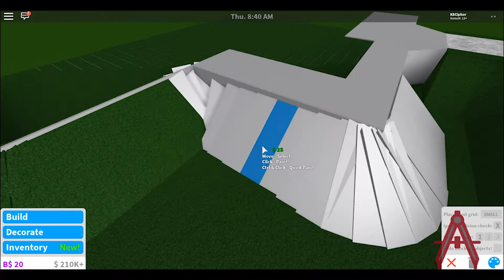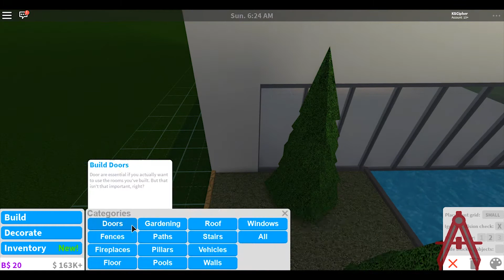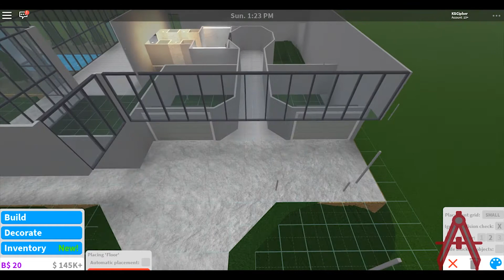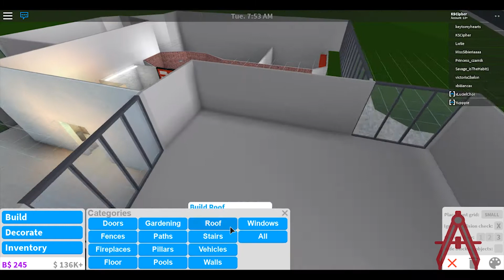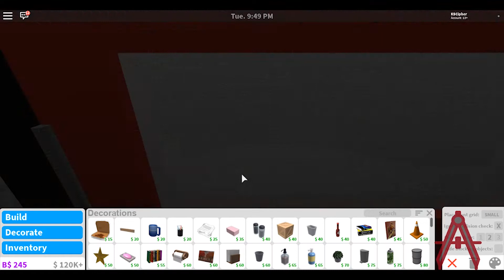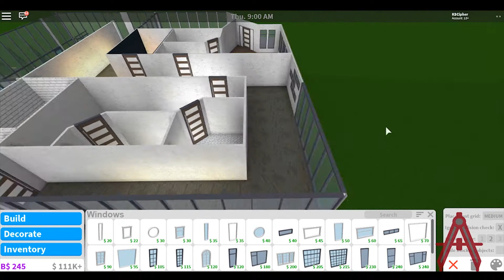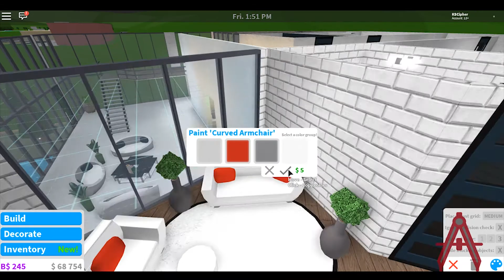Roblox | Bloxburg: The Incredibles - Edna Mode's Mansion (Speed-Build)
In this speed build, I am building Edna Mode's Mansion from the movie "The Incredibles". Hopefully, you guys enjoyed it!
Home's Price - $230,000
Game-Passes That I used:
Multiple floors
Advanced Placement
Large Plot